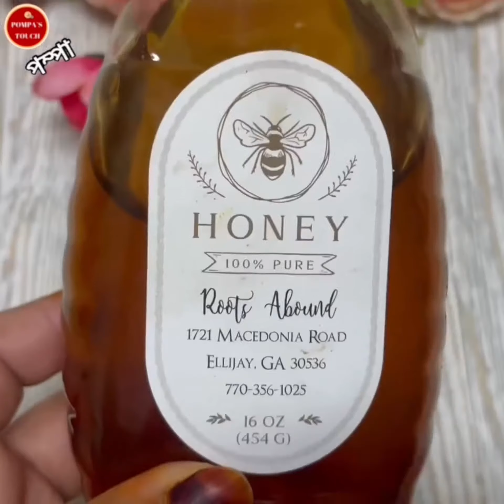এটা কালো শরীরের যেখানে লাগানো যাচ্ছে ধবধবে ফর্সা হয়ে যাচ্ছে৷ ত্বকের ব্রণের দাগ দূর হয়ে ত্বক ফর্সা ।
এটা কালো শরীরের যেখানে লাগানো যাচ্ছে ধবধবে ফর্সা হয়ে যাচ্ছে৷ ত্বকের কালো দাগ তিল মেছতা ব্রণের দাগ দূর হয়ে যাচ্ছে । ত্বক হয়ে যাচ্ছে দুধের মত সাদা !